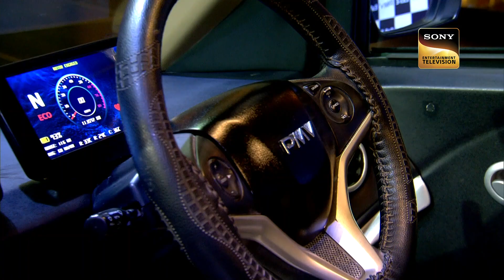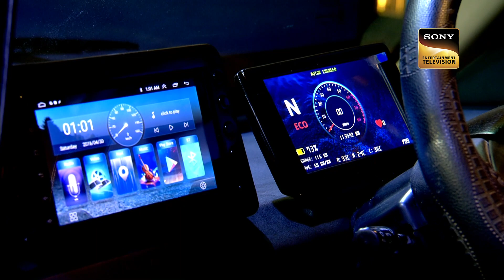Shark Anupam ने लिया 'PMV Electric' का Test Drive | Shark Tank India S2 | Tech Products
We bring to you the pitches from Shark Tank India Season 2. Entrepreneurs come with their pitches and try to impress the sharks with their businesses. Who will get a deal with the sharks?

Show Name: Shark Tank India
Judges: Vineeta Singh, Peyush Bansal, Namita Thapar, Anupam Mittal, Amit Jain, and Aman Gupta

About Shark Tank India:
World ka No.1 business reality show, Shark Tank aa raha hai India mein! Jahan Sharks, yaani India ke experienced Businessmen, aapke business aur business idea ko parkhenge, tarashenge aur bada banayenge.